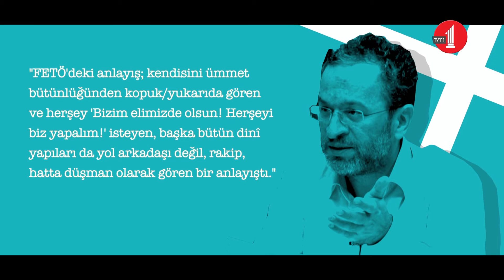Fetullahçılık Cemaat Değil, Seküler Bir Örgüttür